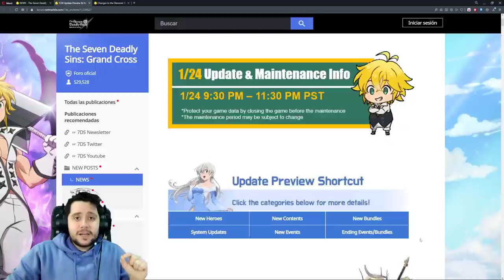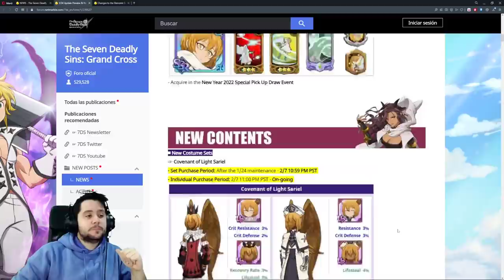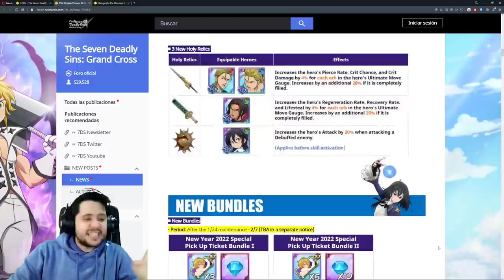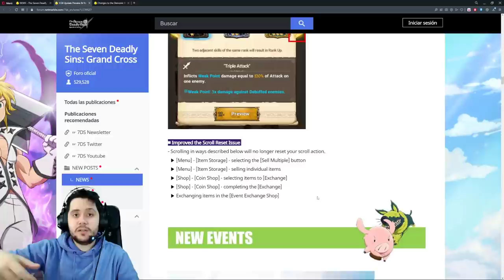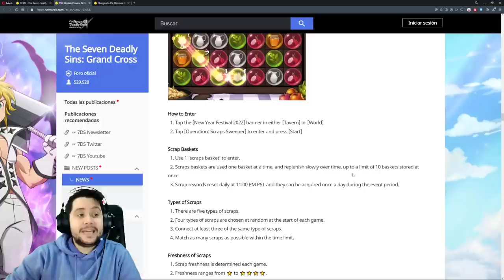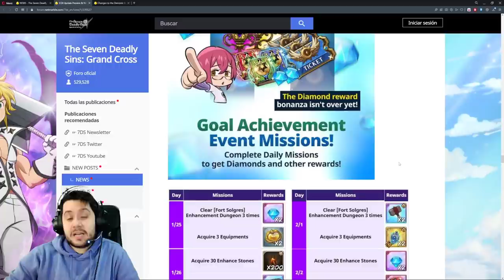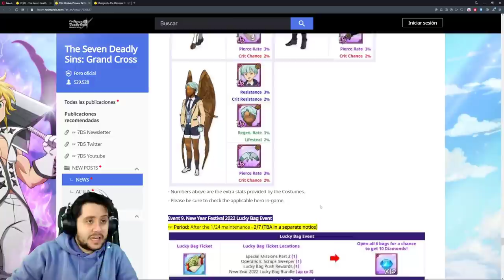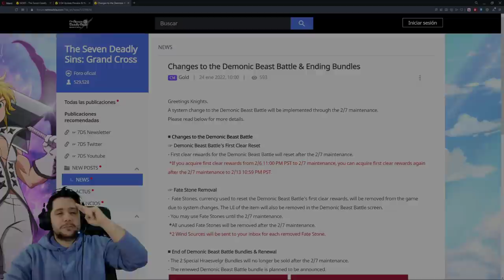ESTA SEMANA PROMETE MUCHO! | 7DS Grand Cross